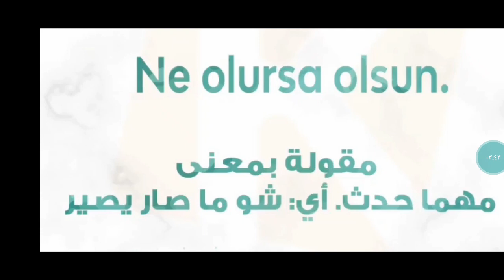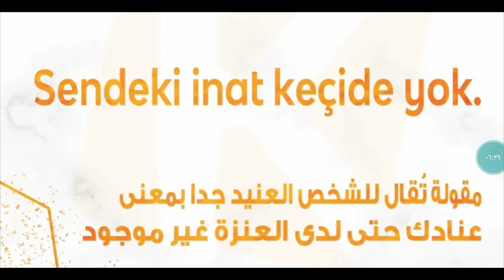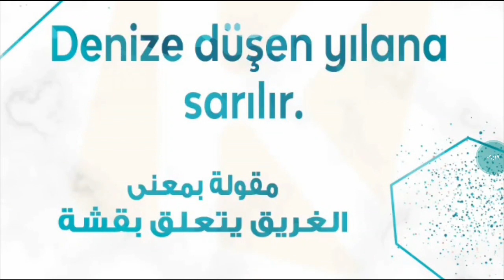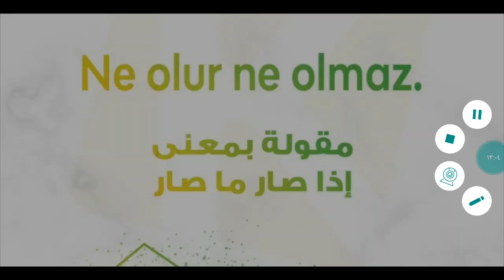أقوال وحكم باللغة التركية مستخدمة بكثرة عند الاتراك (1)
بهذا الفيديو شرحت أهم الأقوال وحكم باللغة التركية مستخدمة بكثرة عند الاتراك
اشكر الاستاذ خالد على الصور والتصميمات التي استخدمتها بالشرح
انشاء الله بكون عجبكم الفيديو إذا عجبكم الفيديو دعموني بلايك 👍 وشير 🔄
وبتمنى 🙏 منكم التفاعل بالقناة حتى نستمر بنشر الفيديوهات
ِ @مهند العشّا Mohannad Alasha
للدعم المادي للتطوير القناة على حسابي البنكي
IBAN: TR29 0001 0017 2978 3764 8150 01
بدي منكم دعمكم حتى نوصل 50.000 مشترك  بتمنى منكم مشاركة قناتي مع الجميع لحتى نوصل ونستمر بالنشر ولكم جزيل الشكر .

أقوال وحكم باللغة التركية
حكم باللغة التركية